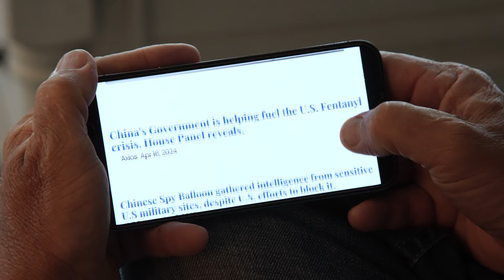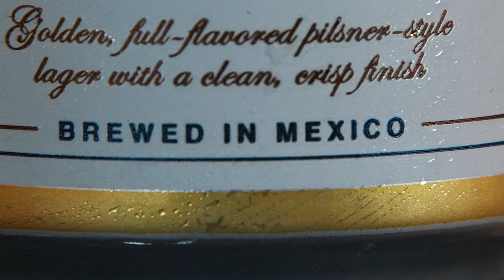Outrage.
Because nothing says 'patriotism' like protesting a beer.